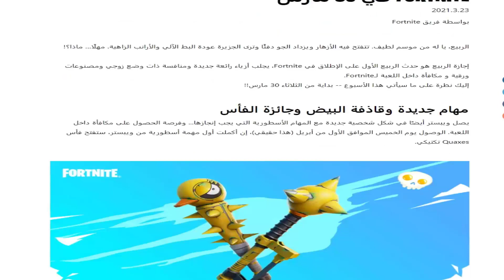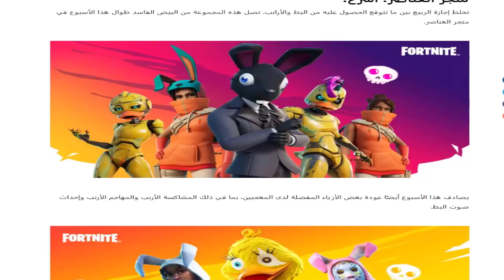كيف تحصل على سكن ويبستر والحقيبة مجانا 😍وفأسQuaxes مجانا 🎁 // بطولة إجازة الربيع // فورت نايت